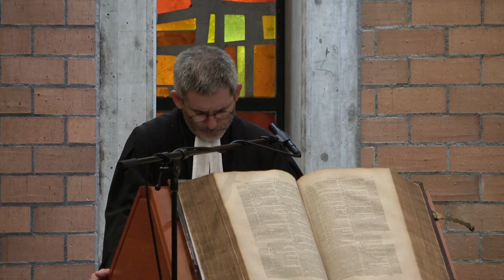Culte du 2 juillet 2023 à Malagnou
Pasteur : Emmanuel Fuchs
Liturgie : Laurent Rupp
Organiste : Tigran Stambulstyan
Ordre du culte :
00:00 - Invocation
01:01 - Cantique 406
02:16 - Accueil
03:00 - Psaume 34 dialogué
04:29 - Phrase d'orgue
04:47 - Prière
06:31 - Silence et paroles de grâces
07:26 - Cantique 400
09:15 - Prière
10:01 - Matthieu 10, 37-42
11:29 - Prédication
28:44 - Orgue
31:36 - Confession de foi
33:15 - Prière d'intercession libre avec répons 430
40:35 - Notre Père
41:39 - Cantique 402
44:37 - Prière d'action de grâces
45:36 - Annonces
47:42 - Cantique 144
48:56 - Envoi et Bénédiction
49:51 - Orgue
Vidéo de l'Eglise Protestante de Genève